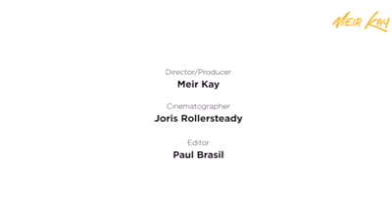Do you want to see God? | 3J's Vlog 💕